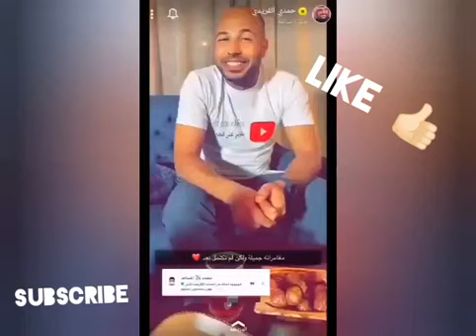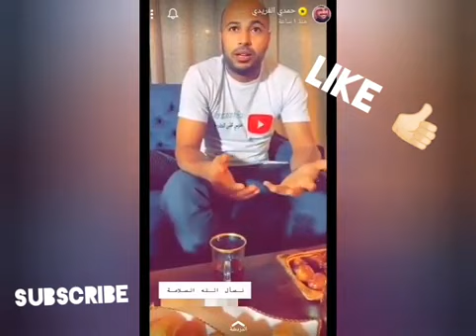Moroccan traveler tells his story he married 55 women on his trip to West Africa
Un voyageur marocain raconte son histoire il s'est marié avec 55 femmes lors de son voyage en Afrique de l'ouest